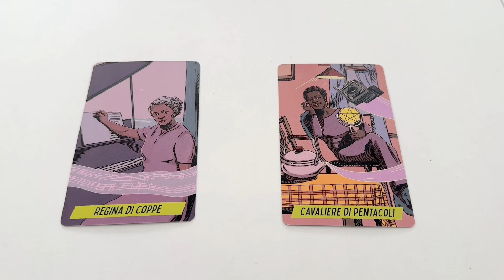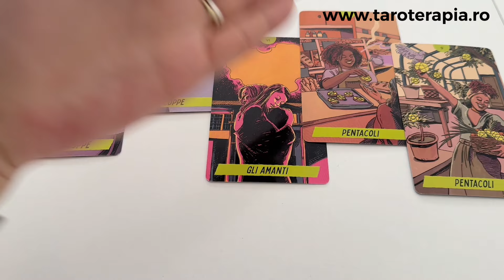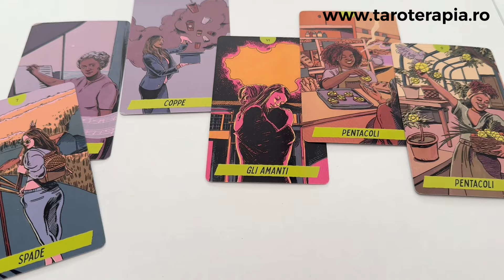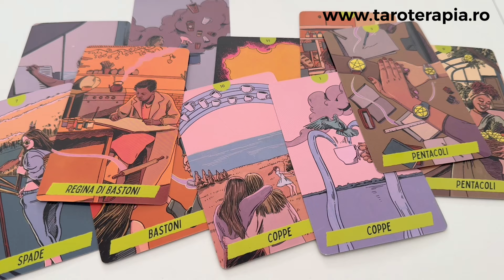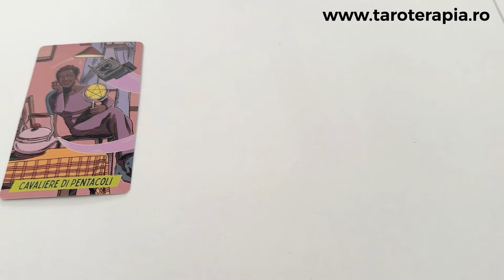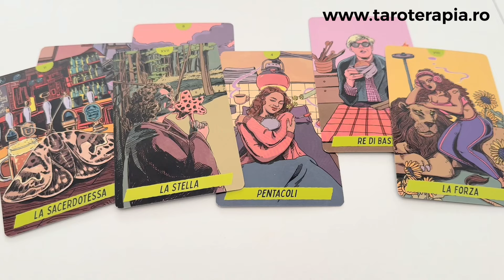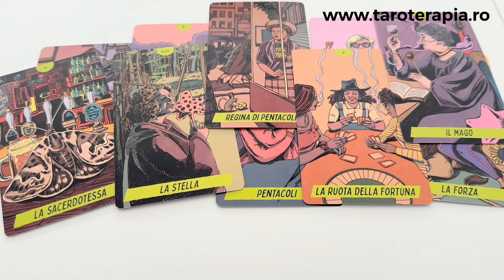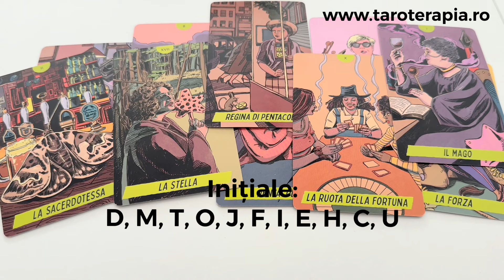CUM TE VEDE ACUM? ❤️💚 Tarot Online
Grup 1 @ 00:48  Grup 2 @ 11:31
💎Curs Tarot cu dragoste: despre relații și iubire • Rapid • Acces Instant • Video înregistrat
💎Curs Tarot în limba engleză, subtitrare în toate limbile • Acces Instant • Video înregistrat
Aceasta este o CITIRE GENERALĂ, probabil doar anumite elemente se vor potrivi cu tine, cu situația sau cu intuiția ta, de luat doar ceea ce rezonează.
Capitole:
0:00 - Intro
00:48 - Grup 1
11:31 - Grup 2